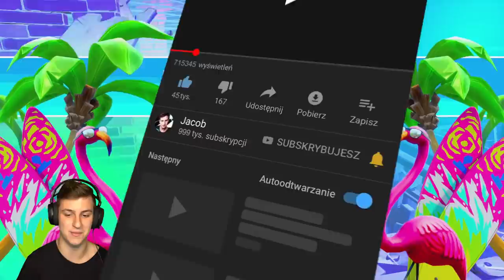Wygraj, ale *TYLKO HEADSHOTY z USP* w fortnite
Wygraj mecz na nowym trybie duo "tylko strzały w głowę", ale graj tylko USP w fortnite to trudny challenge związany z nowym update wyzwania 14 dni lata epic games i test nowego skina, który dodaje graczom cheat niewidzialność co pomaga zdobyć królewskie zwycięstwo w sezonie 9 fortnite battle royale za darmo